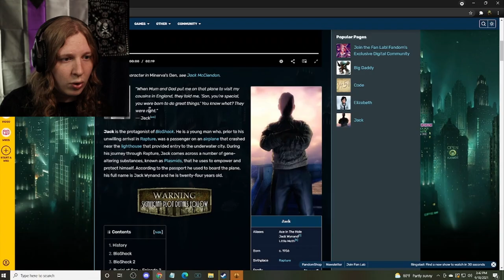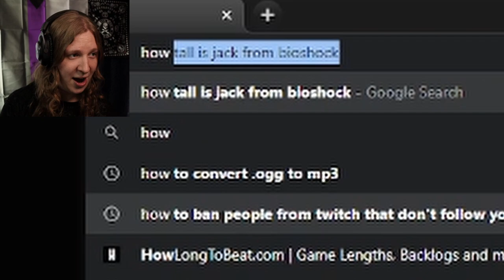Can you beat Bioshock with ONLY a wrench?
Hey everyone, welcome to HotLettuceTV, and today we are here to answer the question... can you beat Bioshock with only a wrench?
Bioshock is designed to be played using a mixture of guns, plasmids, and creative thought but I though... Can I beat Bioshock WITHOUT gun? NO Plasmids, Just a Wrench and a dream! The challenge is set, and its time to give it a go! CAN YOU BEAT BIOSHOCK USING ONLY A WRENCH?!

Other Resources used!

Chapters!